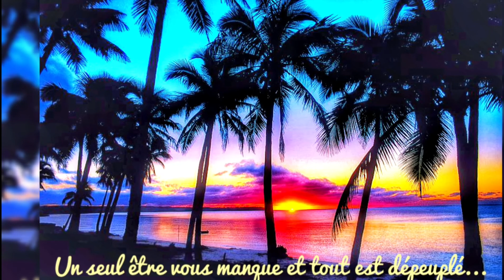LAVAL... 《Je serai triste un jour》♡